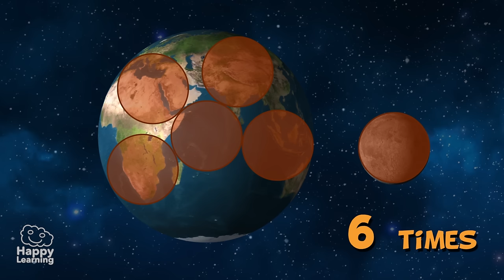Interesting facts about The Moon | Educational Video for Kids.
What are you waiting for? In this video we are going to know the most interesting facts about the moon, come with us to this adventure and learn all you can.